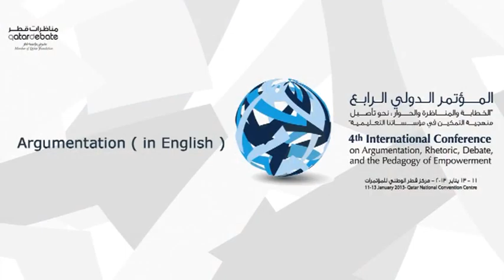Satoru Aonuma, Tsuda College, Japan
A Mere Rhetoric that Matters: Revisiting the Rhetoric of Inquiry in the 'Science Middle Dot Technology' Debate in Japan: Satoru Aonuma, Tsuda College, Japan